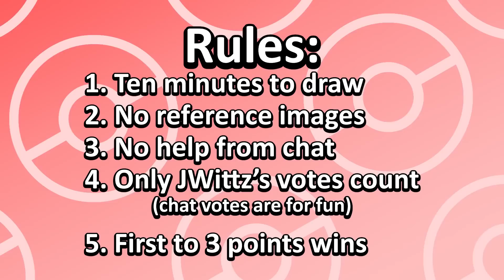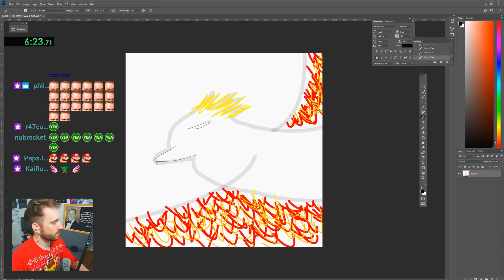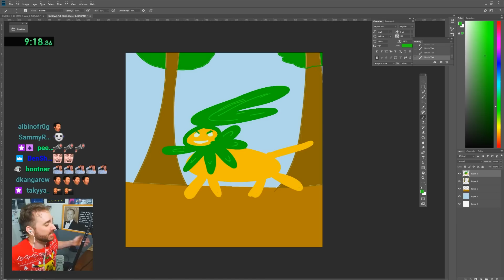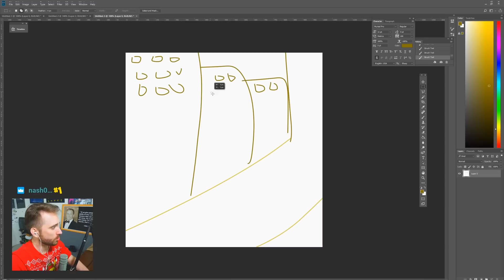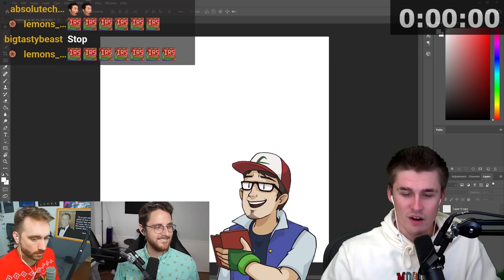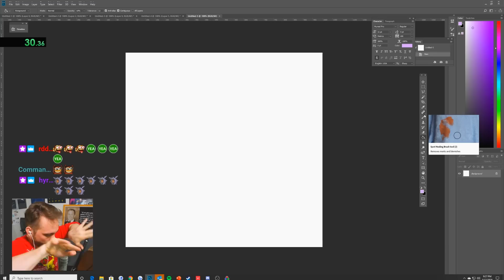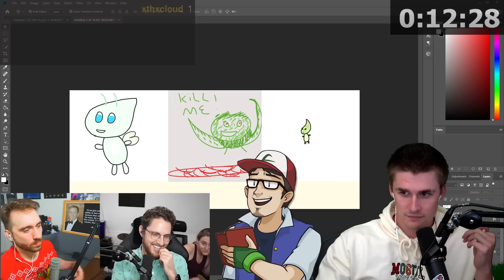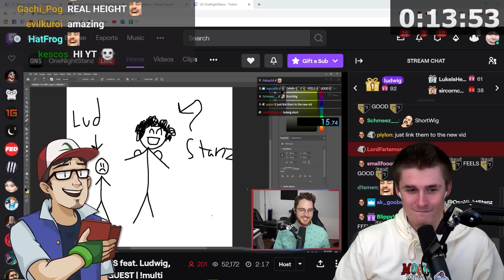This Pokémon contest was a terrible mistake...